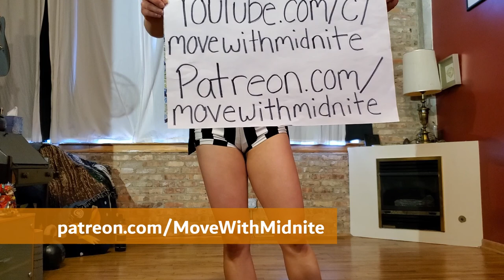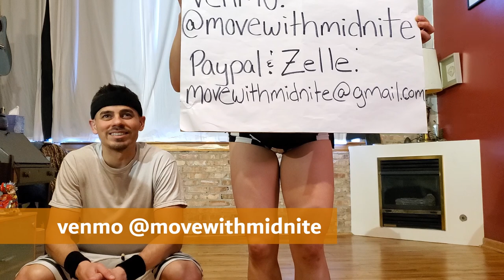LIVE Fun Cardio Choreography - Swing Bounce Sweat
From my FB live class on 4-24-20